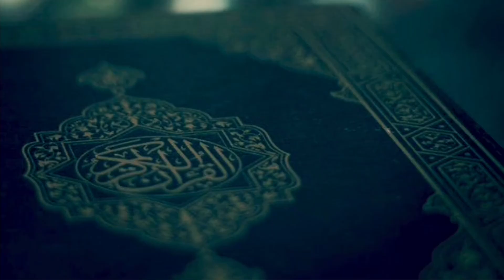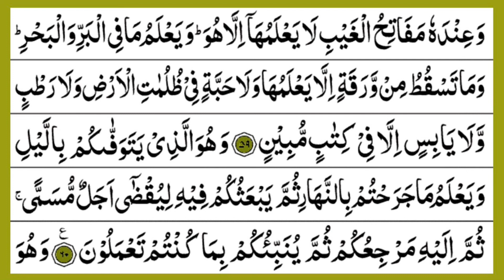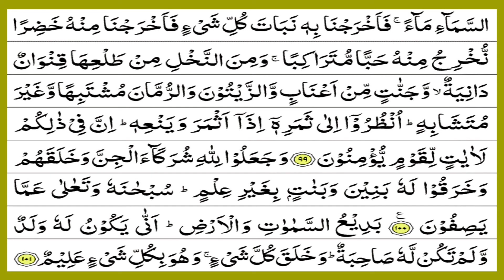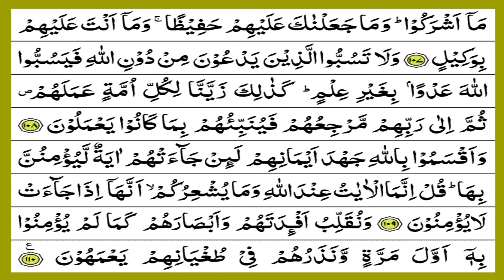PARA 7 : FAST AND BEAUTIFUL QURAN RECITATION | QURAN TILAWAT WITH ARABIC TEXT | WA IZA SAMIU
para 7 fast recitation,para 7 with urdu translation,para 7 quran,para 7 urdu translation only,para 7 shuraim,
para 7 sudais,para 7 ayat 17,para 7 mishary,
para 7 abdul rahman sudais,para 7 abdul rahman al ossi,para 7 al sudais,para 7 by shuraim,
para 7 by sudais,para 7 by mishary,para 7 by farhat hashmi,JUZ 7
para 7 by sheikh shuraim,para 7 complete,
corte 7 para hombre,para 7 dawateislami

Recitor:Roshan Din Tantary
State Tax Officer(J&K),India